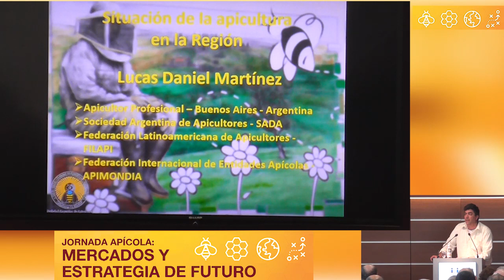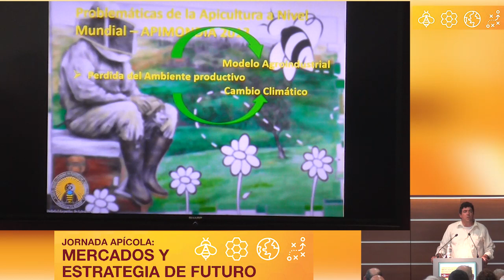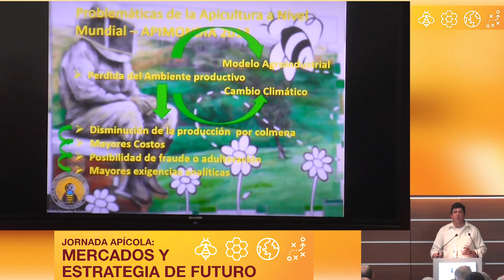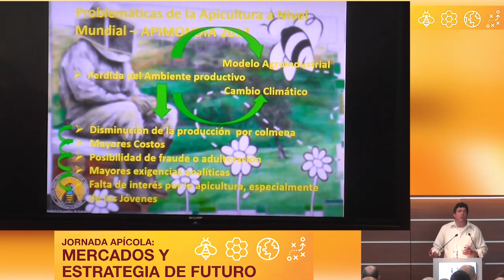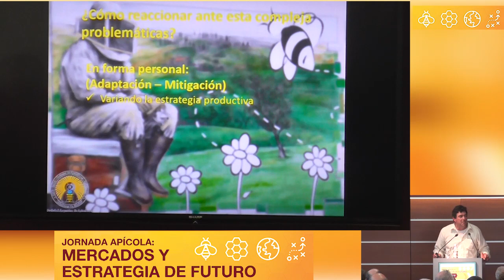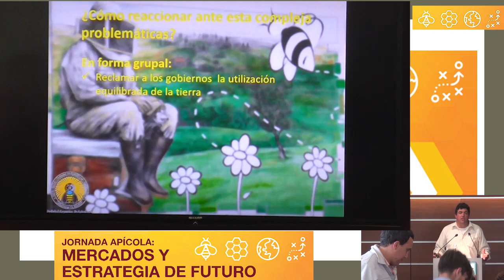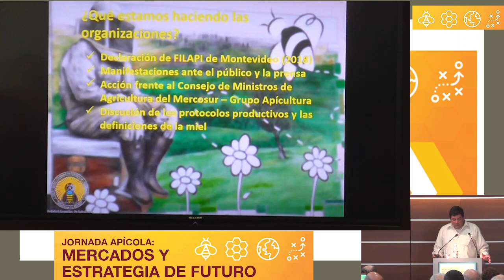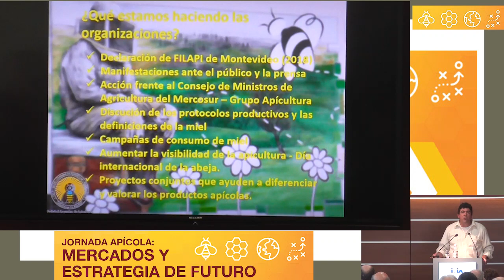Jornada Apícola - Lucas Martínez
Disertación realizada por Lucas Martínez en el marco de la Jornada Apícola ¨Mercados y Estrategia de Futuro¨, realizada el pasado 5 de octubre de 2019 en INIA La Estanzuela.